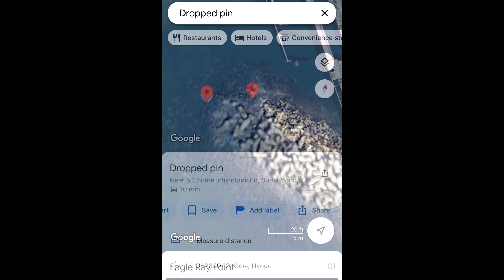CLOSE ENCOUNTERS OF THE TAILED BEHIND: The Urban Eagle Rays of Kobe, JAPAN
Eagle rays in the city of Kobe (pop. 1,522,188)--urban diving doesn't get much better than this!
神戸市街地のナルトビエイ(人口1,522,188人)--アーバンダイビングはこれほど素晴らしいものはありません!